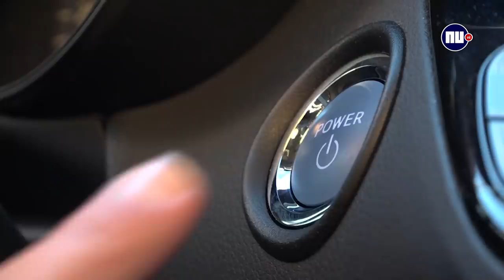Ludo en Janine: 'Lang bij GTST werken sluit deuren' - In de auto met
Erik de Vogel en Caroline de Bruijn zitten deze week in de auto bij NU.nl-verslaggever Chris Helt. Ze hebben het tijdens de rit onder meer over de eerste scène die het stel samen speelde in Goede Tijden, Slechte Tijden en de scheiding tussen hun privéleven en hun werkleven.